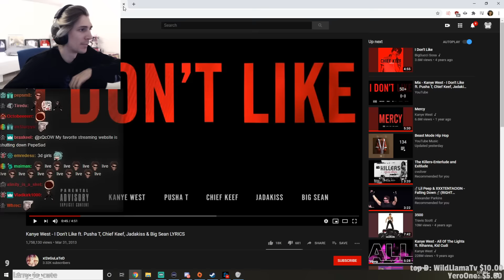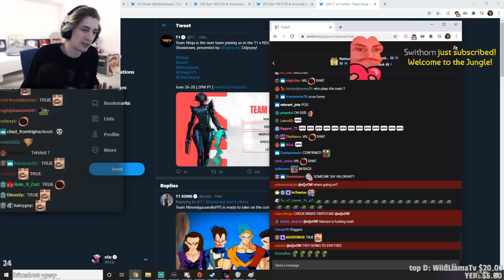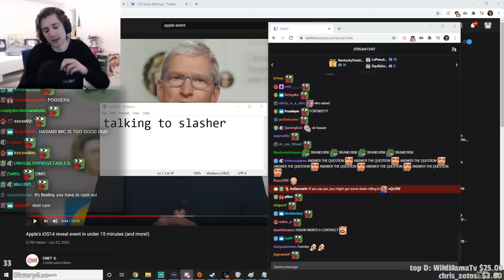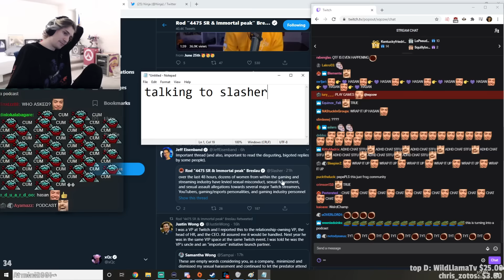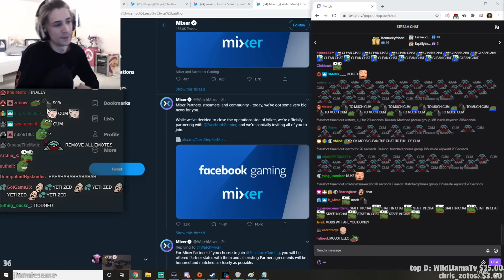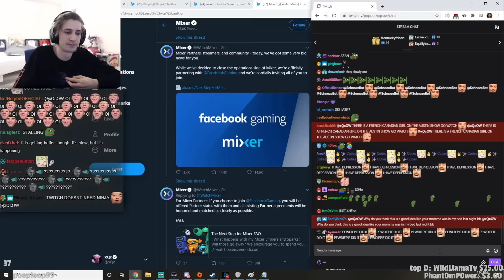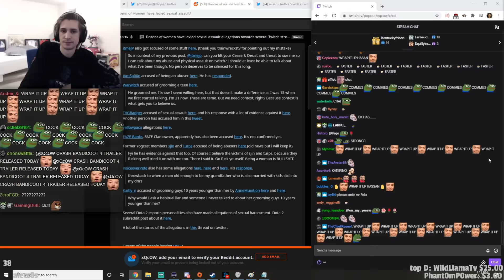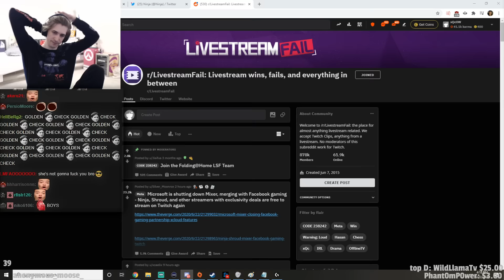Analyzing Mixer partnering with Facebook Gaming ft. Slasher & Hasan! | Future of Streaming? | xQcOW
xQc gives his thoughts on Mixer shutting down and joining Facebook Gaming. What is next for Ninja and Shroud? What is the future of streaming services? Joined by world's #1 esports consultant and insider, Slasher.

►Twitch.tv/dailydoseofxqc